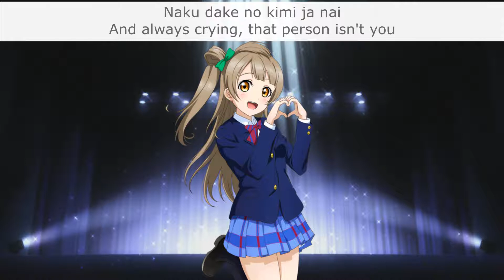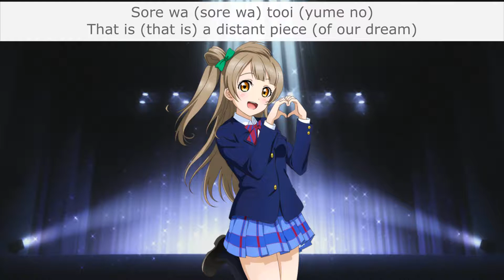START:DASH!! (Kotori Solo) - Eng/Rom Color-Coded Lyrics - μ's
Just like with my other solos, I'll be releasing these in their anime order. So, here is Kotori.

Title: START:DASH!!
Sung By: Kotori Minami / 南ことり